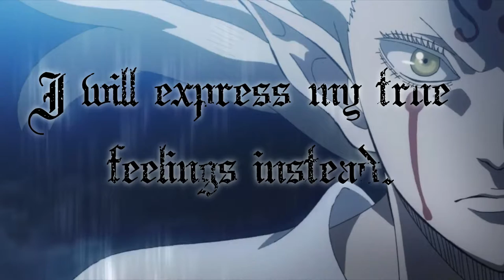Licht | The Nature Of Human Beings | IRREDEEMABLE | Words Beyond Fiction